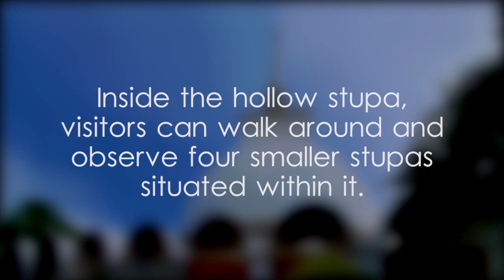Kalutara Stupa - video 1